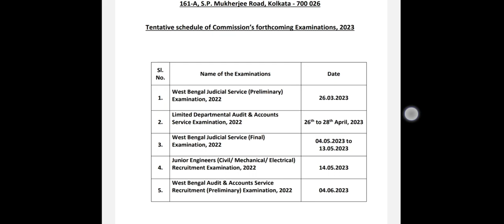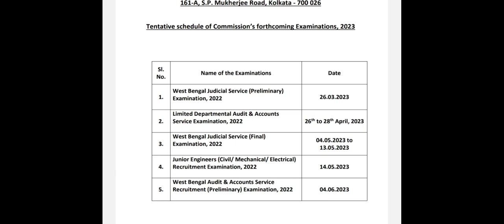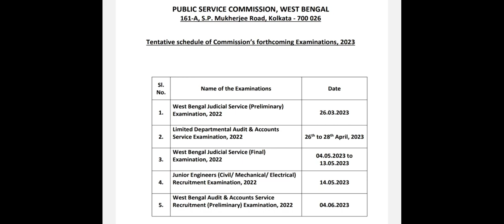wbcs 2022 prelims result | wbpsc big official update | wbpsc exams 2023 | wbpsc new updates 2023